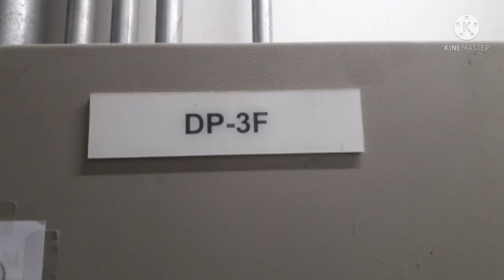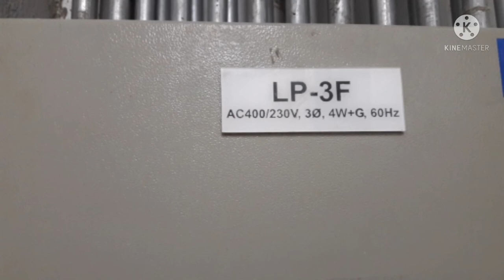Dagdag Kaalaman sa Busbar at Panel Board Tags | Local Electrician